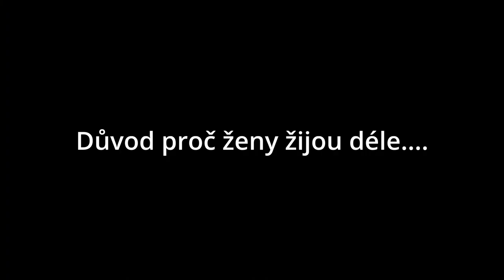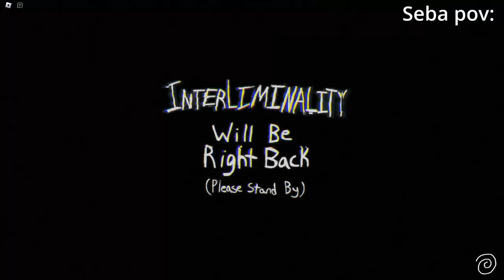ACTUALLY, JSEM PĚKNĚ V P***☝️